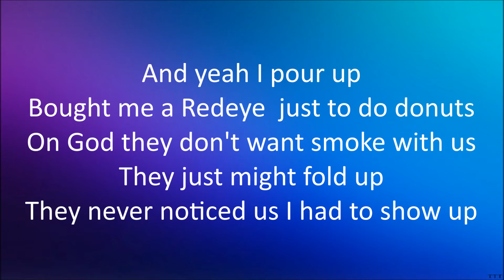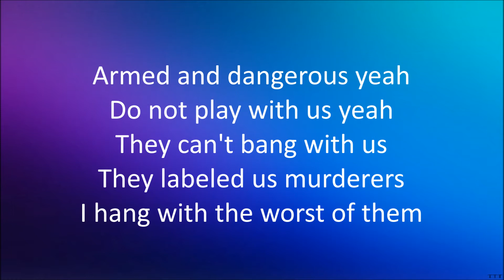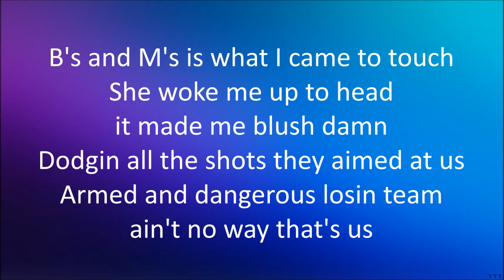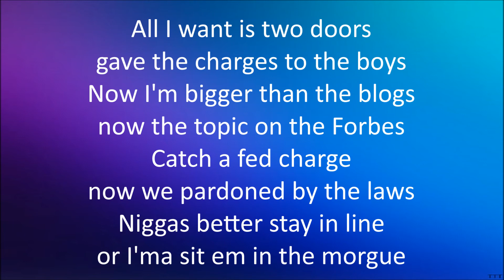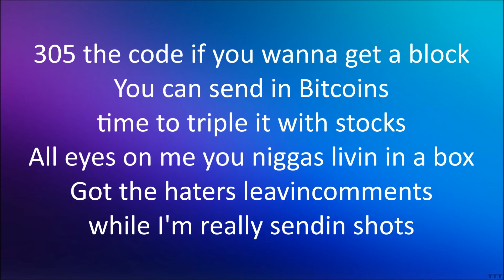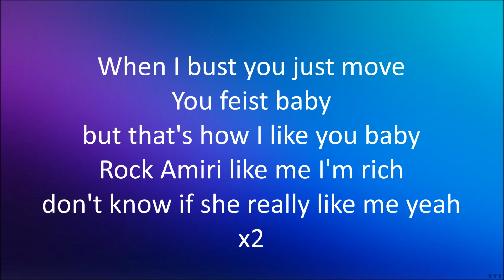DJ Khaled - THIS IS MY YEAR (feat. Rick Ross, A Boogie Wit Da Hoodie, Big Sean & Diddy) [Lyrics]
THIS IS MY YEAR
By: DJ Khaled, Rick Ross, A Boogie Wit Da Hoodie, Big Sean & Diddy